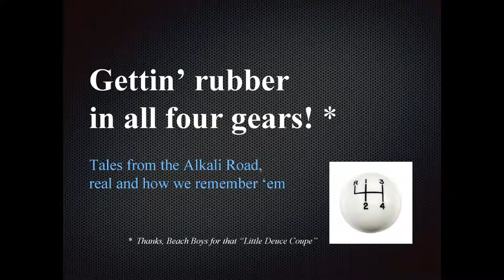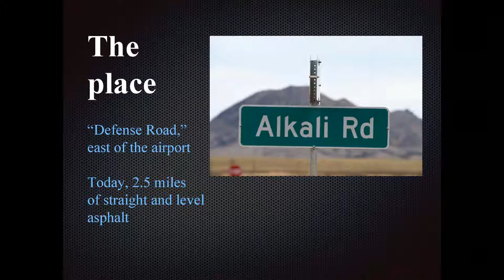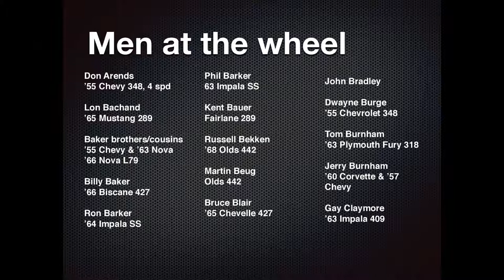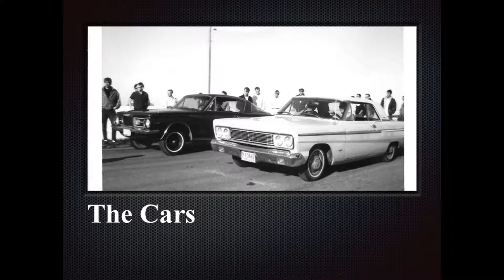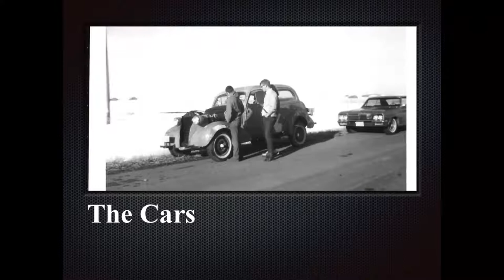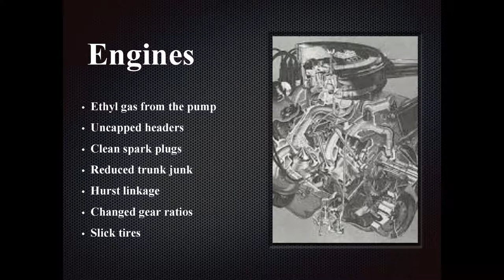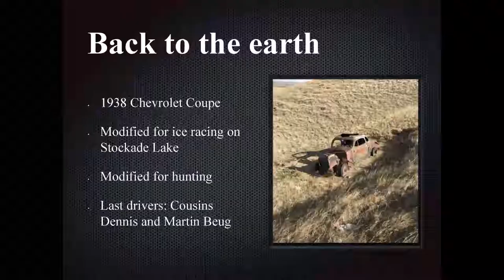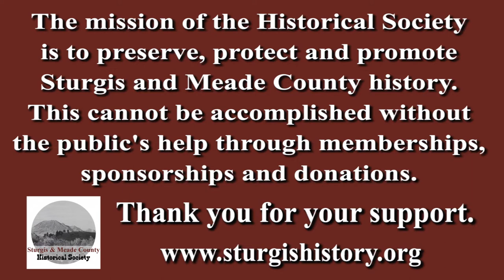12-02-17 Gettin’ rubber in all four gears! by Dave Super - Scoop of History